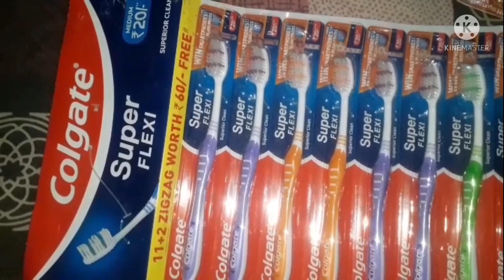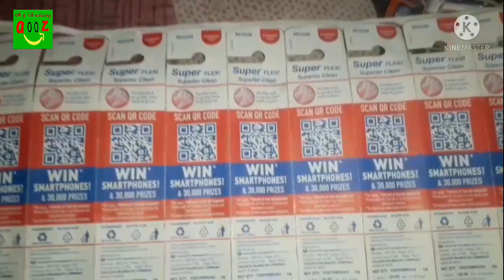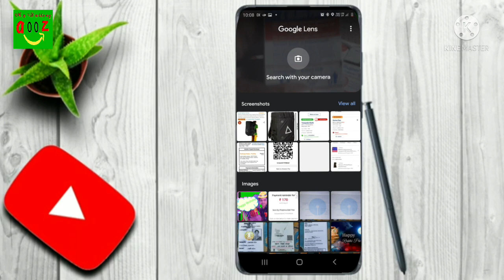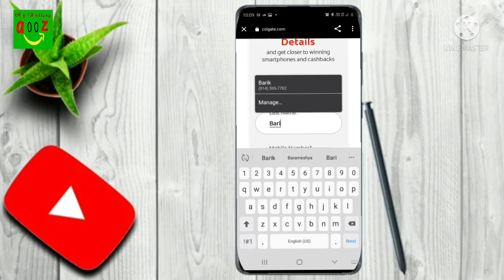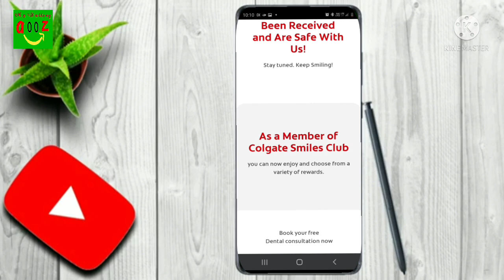buy Colgate super flexi brush and winning smartphones and cashback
Induction unboxing and full review